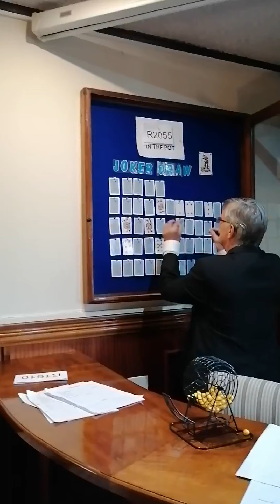Kloof CC 9 January Virtual Prizegiving